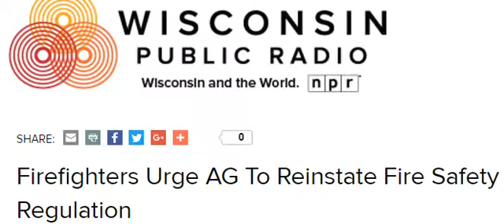Walker Fire Safety Sprinkler Rule 1950's code